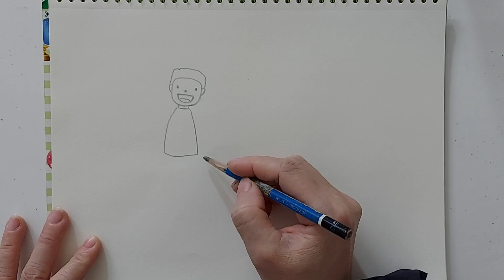Vẽ tranh gia đình | How to draw cute FAMILY